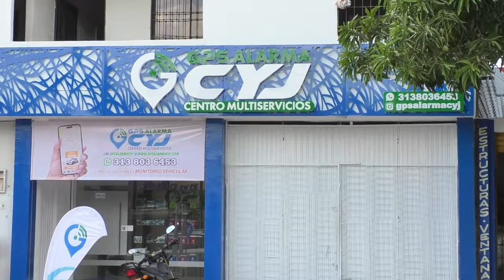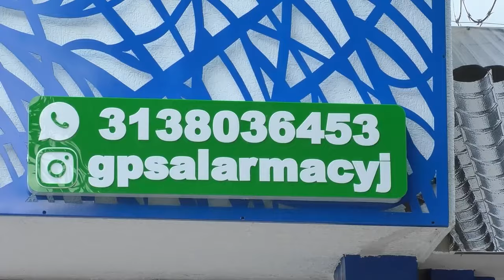HOMICIDIO Y DOS HERIDOS POR ARMA DE FUEGO EN SAN MARTÍN, SUR DEL CESAR